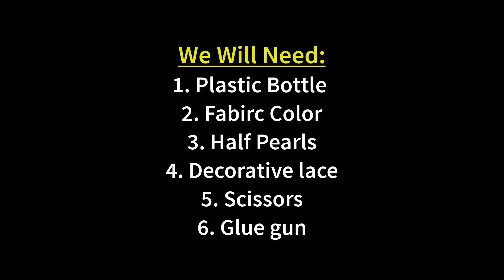How to Make a Flower Vase At Home | Plastic Bottle Flower Vase | Best out of Waste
Today I will show you How to Make a Flower Vase At Home very easily with a plastic bottle. Making this diy flower vase is very easy and simple. You can easily make it if you follow the video carefully till the end.

People use different types of vases in home decoration. Most of the vases are collected but those who love crafts, love to make these diy vases at home. Different types of materials are used to make the diy crafts. I am using a waste material like plastic bottle. This plastic bottle flower vase will help you in making your house look nice as it looks so nice once made.

You do not need to spend a lot of money to make this plastic bottle craft as a waste material is used to make it. You will need:
1. Plastic bottle
2. Fabric color
3. Glue gun
4. Scissors
5. Decorative lace
6. Pearls etc.